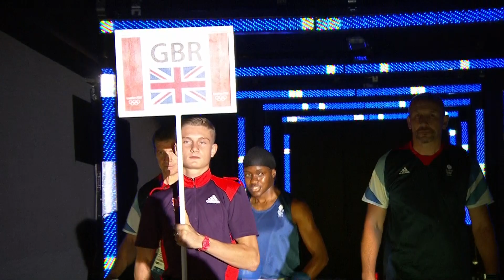Boxing Women's Fly (51kg) Semifinals - Great Britain v India Full Replay - London 2012 Olympics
Boxing Women's Fly (51kg) Semifinals - Great Britain v India Full Replay from the ExCeL - South Arena 2 at the London 2012 Olympic Games. -- 8 August 2012

Fighters:
Chungneijang Mery Kom Hmangte (IND) v Nicola Adams (GBR)

Boxing made its Olympic debut at the 1904 Games in St Louis, since then boxing has been staged at each edition of the Games, except in 1912 in Stockholm, owing to Swedish law, which forbade the practice.
The rules have evolved since the 1980s: 1984 in Los Angeles: protective helmet obligatory; 1992 in Barcelona: set-up of an electronic scoring system to strengthen the objectivity of refereeing; 2007: standardised point scoring. Women's boxing will make its debut at the 2012 London Games in London.